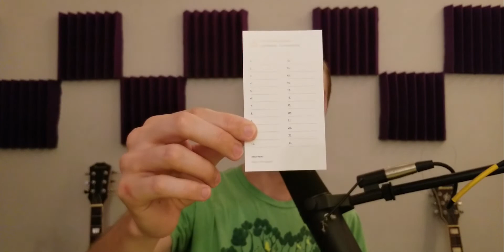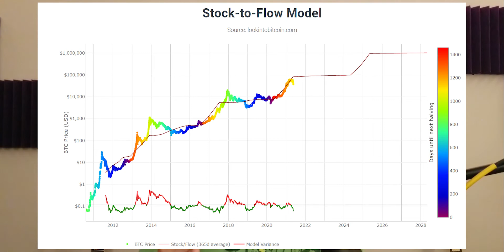7 - What in the hell is Bitcoin?? (Money, Cryptocurrency and the Fiat Dollar)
An in depth look at Bitcoin and cryptocurrency aimed at beginners and new people to the space. If you've ever wondered why Bitcoin has value, what it is and what fiat money and crypto is, this is a great video for you!

Use my code when you sign up for Strike to buy Bitcoin and earn 5 dollars for free

On-Chain - bc1qnpwq0zvrglpjjmar7lthdp4q2kx0dcgxdg4kfp
Lightning invoice - lnbc1pn6l84epp5ckujqestqsjq9kudzr3vg3j2s8y9y89gvds2ww2kg0f6kjfvqg8sdqqcqzzsxqrrs0fppq8evuegwe0nxg44ta49sge2278u93gqgesp55ndl666fumjm72sxlvsawrxp4rt9vjgxvf8zys352mswqhyl326q9qxpqysgqdul5fs3z9h67unltq783wqzh5xzl7uue6daa4clvsdnpgp02w028x63pyg08zzw6mn58jmevvjddart6w8urslsdc0zmyznn3eqnzecqn9m95l